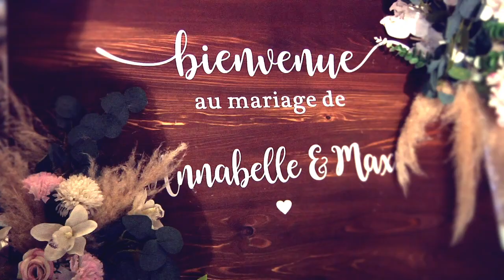Trailer Annabelle et Max